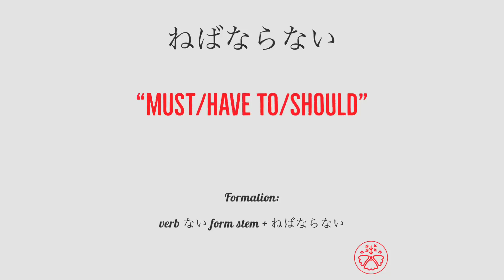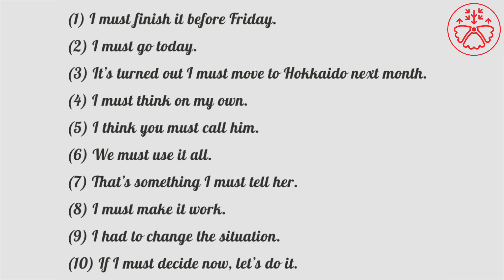Learn Japanese Grammar in Context JLPT N2 Level ねばならない